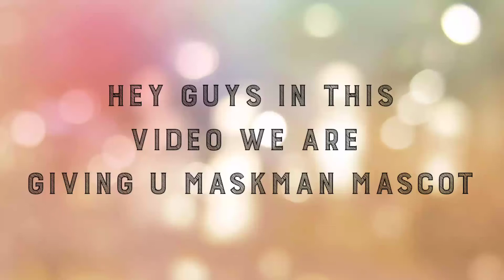Maskman Mascot | By Punch YT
Password-Punch YT